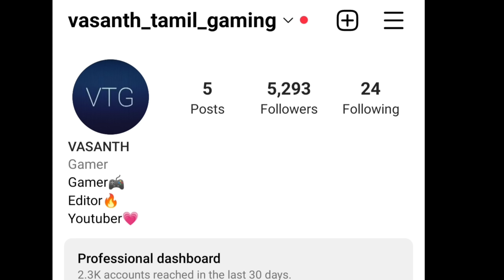Jerry's theater escape in full gameplay in tamil/Funny/on vtg!